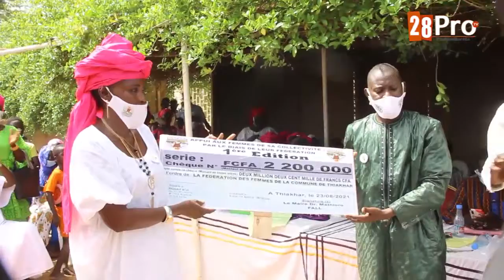Programme d'appui aux femmes: la commune de Thiakhar s'illustre...